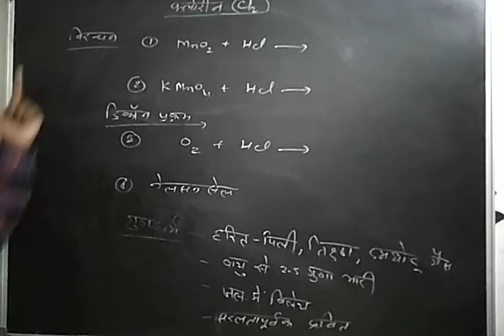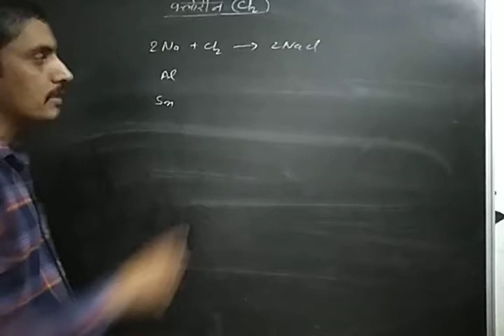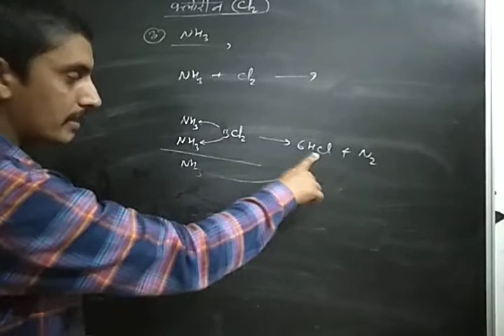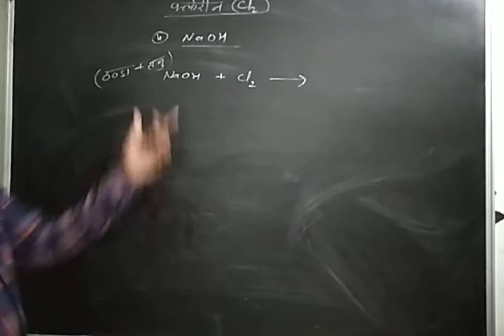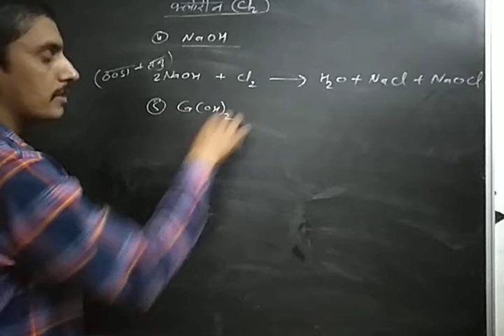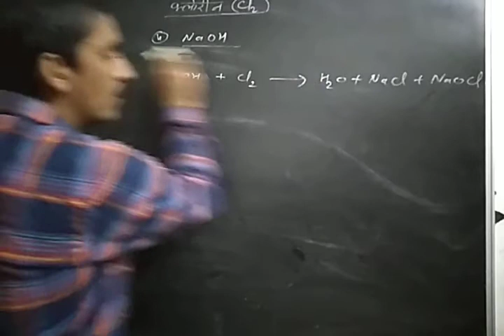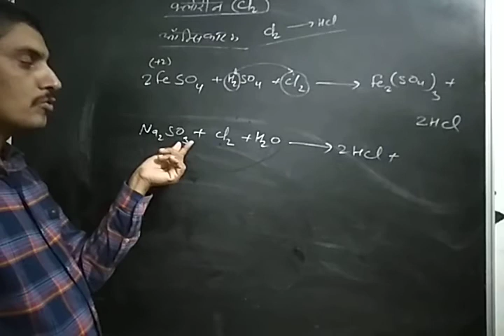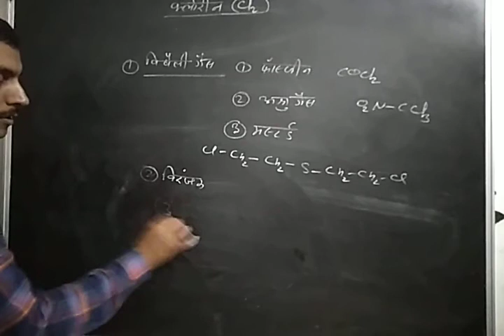Chlorine gas synthesis and properties क्लोरीन गैस निर्माण की विधियां एवं गुण p block elements 12th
Hello students
Hello Students

There are we study about physics and chemistry of class 11 and 12 according to new syllabus

welcome on the our channel "PC Study point"

Chlorine gas synthesis and properties
क्लोरीन  गैस निर्माण की विधियां एवं गुण

in this chapter we study about following points/ topics

Properties and exceptions of p Block elements in periodic table p ब्लॉक तत्वों के गुण एवं अपवाद

Oxo acid of sulphur structures सल्फर के ऑक्सो अम्ल संरचनाएं p block elements p ब्लॉक तत्व chemistry

Sulphuric Acid p block elements king of the acids सल्फ्यूरिक अम्ल p ब्लॉक तत्व अम्लराज अम्लो का राजा